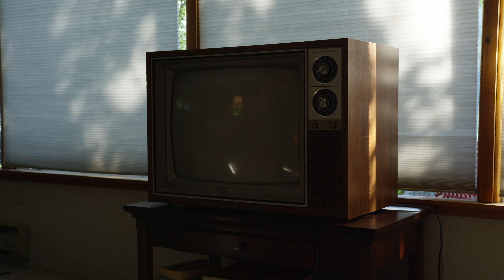Elucidation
Elucidation: The act of making clear that which was once murky and confusing.

After two decades of chasing my dream of being a professional skier I felt lost. I had accomplished so much, elevated my skiing to levels beyond what I ever imagined as a kid. So why did I feel so empty? What was the purpose of all those years of pushing myself to ski harder and harder? As it so often turns out, I already knew the answers to those questions, I just hadn't realized it yet. I simply needed a visit from my own subconscious, a dream guide, while deep in sleep. This film is a summation of all I've learned in my years of skiing and I'm grateful for the opportunity to make it and to share it with you. Thanks for the support, if you connected with the film please share with others!

This project was filmed on the Unceded Indigenous Territory of the Ute, Ktunaxa, Eastern Shoshone, Salish Kootenai and Sylix Okanogan Tribes. We recognize and honor the people, past and present, who have stewarded these lands. The lack of representation for these communities in the ski and outdoor industries is unacceptable and change is necessary both people and planet.
to learn who's land you recreate on in honor of Indigenous Sovereignty.

Huge thanks to all the sponsors who made this film possible: Roxa Ski Boots, Picture Organic Clothing, Hunter Bay Coffee Roasters, 4frnt Skis and LB Snow.

Huge thanks to the cinematographers and photographers that helped bring my vision to life: Bobby Jahrig, Kieran Nikula, Dillon Jenkins, Alex Mager, Chris Goodhue, Dave Gardner, Zach Falen, Henry Hawkins, Giray Dadali, Dean Bercovitch. Additional thanks to my best buds Giray Dadali and Dean Bercovitch for their fast friendship and ninja skills on skis.

I'd like to acknowledge some other amazing humans that made this film possible.  Peggy Patrick for her support and help throughout my life but especially in fiilming the dream sequences.  Joe Dillon for his infectious love of skiing and for going to extreme lengths to help build the park for the Park/Passion segment. Donovan Power, Missoula Freestyle Team and Snowbowl MT for supporting a kids dream long after he grows up. Finally Reid Kelly and Kieran Nikula for showing me your BC backyard and the years of friendship that helped inspire and create the Friendship segment.